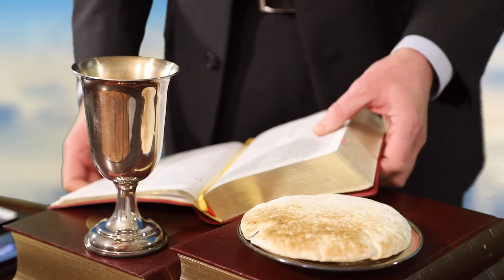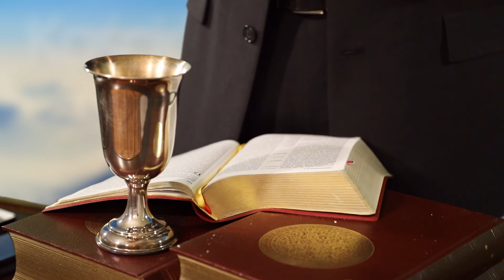Wieczerza Pańska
Pastor wspólnoty Kościoła 5N, Piotr Zaremba, prowadzi Wieczerzę Pańską, Komunię lub Eucharystię, w której można uczestniczyć on-line. Zgodnie z intencją prowadzącego, program ten nie wpisuje się w żadne chrześcijańskie wyznanie. Jest on odtworzeniem Wieczerzy Pańskiej w sposób przedstawiony przez apostoła Pawła. Program nie jest wyrazem sprzeciwu wobec Eucharystii wyznaniowych, nie odmawia im racji bytu. Przeznaczony jest dla osób, które pragną relacji z Jezusem i które w dobie koronawirusa chcą tę ralację pogłębiać w rodzinnym gronie, w zaciszu domu.